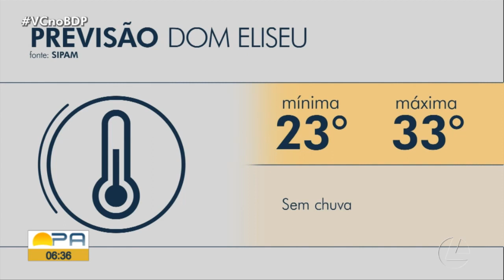Veja a previsão do tempo no BDP